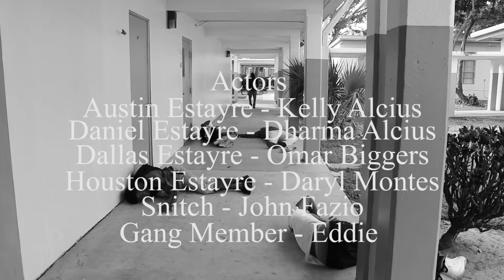Inlet Grove Genre Film - Gangster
by Ian Barlett - International Baccalaurete student